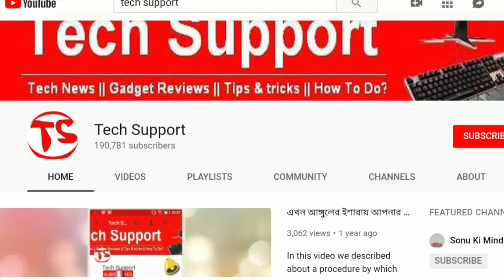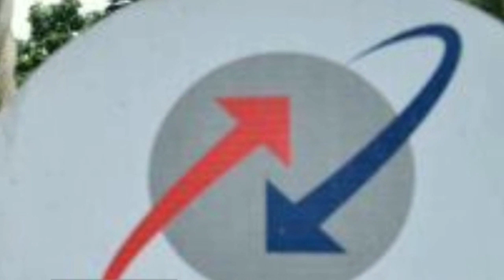এবার 365 দিন রিচার্জ করলে বিরাট ছাড়।BSNL STAR membership plan Rs.498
এবার 365 দিন রিচার্জ করলে পাবেন বিরাট ছাড়।BSNL STAR membership plan Rs.498 eith 365 days validity offers  unlimited calls, 30 gb data,1000 SMS for 30 days.The BSNL STAR gives the discount on STV plans.The members of BSNL STAR can recharge RS.447 plan at only Rs.407 and Rs.97 at Rs. 76